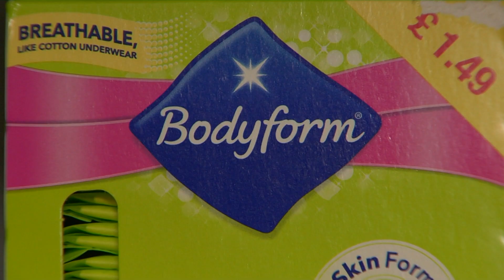ActionAid discusses shocking period poverty poll results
Tasha Burgess, Senior Women's Rights Campaign's Specialist at ActionAid UK, spoke on ITV lunchtime news about the shocking results from ActionAid’s latest period poverty poll for WorldMenstrualHygieneDay2023.